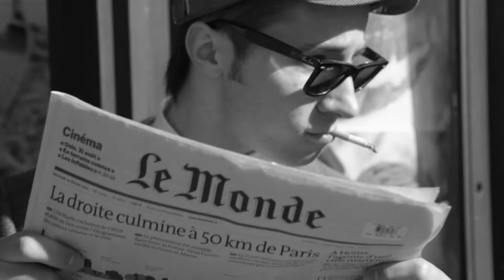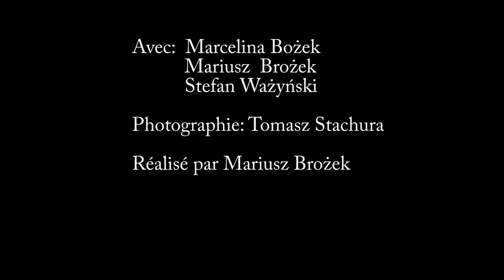LE VOLEUR et L'AMOUR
Une journée de vie d'un voleur génial.

Special thanks to all crew:
Marcelina Bożek, Stefan Ważyński, Tomasz Stachura

written,directed,edited by Mariusz Brożek

Shot on CANON 5D MARK II, CANON 24-70mm LENS by tom stachura